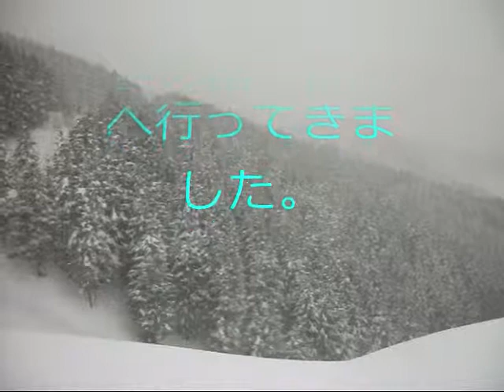Mount Racey スパイラル 2011.1.22.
２月のスキー授業は、レースイで２回あります。
スキー歴が今回３回目の娘の友達を連れて
特訓に行きました。